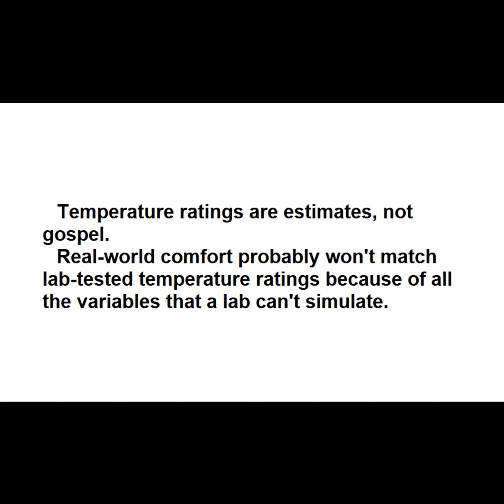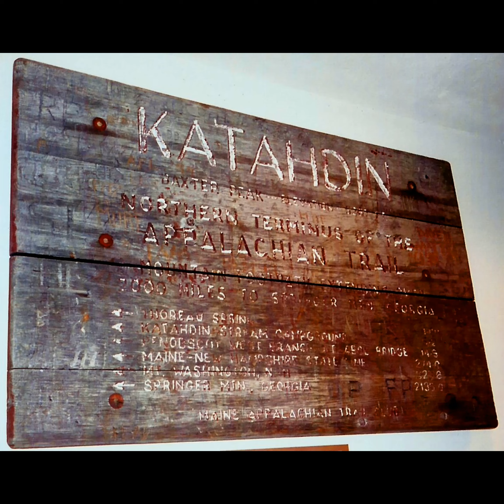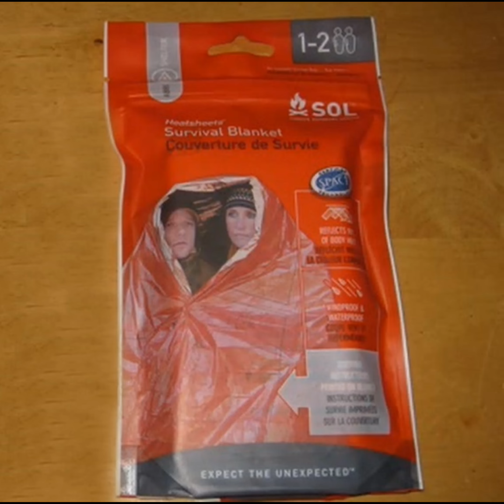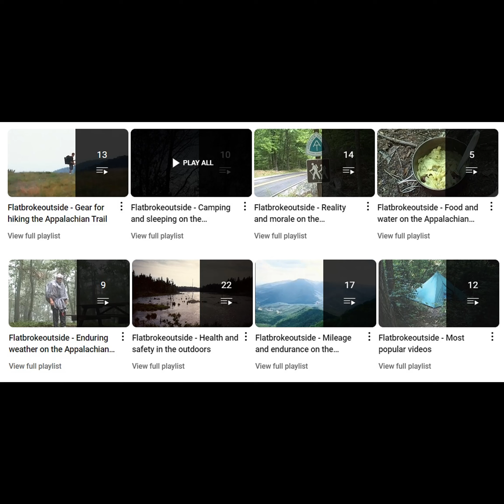When sleeping bags fail to work and what to do about it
We bought a nice sleeping bag for the Appalachian Trail and everything will be fine, right? Right??